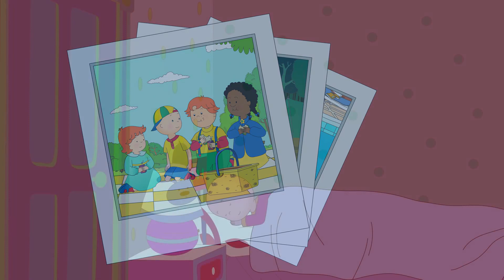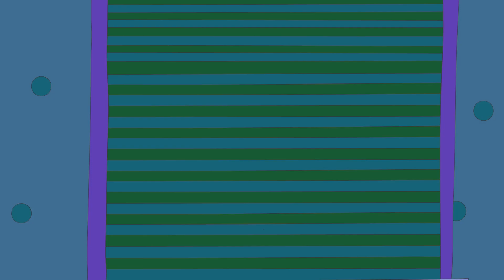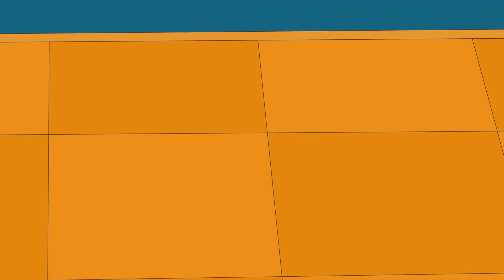Ruca o Pirata | Ruca em Português